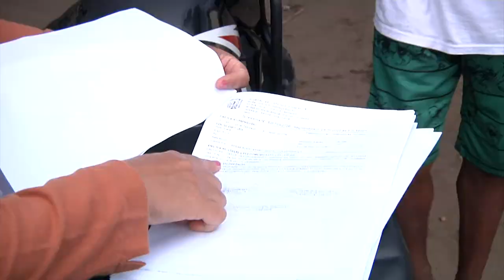Moradores da Vila Esperança estão aterrorizados com homem que invade casas e agride moradores